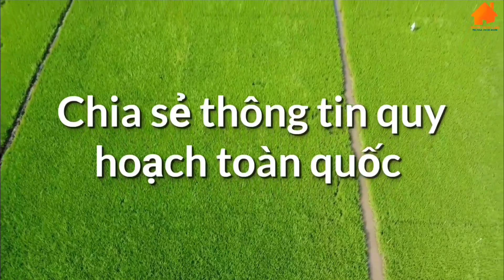Tiến độ CT Châu Đốc Cần Thơ Sóc Trăng - Hoàn thành tiến độ đánh giá tác động môi trường trước 12/11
Chào anh, chị và các bạn,
Mình xin chia sẻ Tiến độ cao tốc Châu Đốc - Cần Thơ - Sóc Trăng - Hoàn thành đánh giá tác động môi trường trước 12/11/2022,
Anh, chị và các bạn quan tâm khu vực nào comment bên dưới mình sẽ sắp xếp chia sẻ nhé,

Chúc anh, chị và các bạn luôn An Lạc và Thành Công trong cuộc sống,
Thân Ái!

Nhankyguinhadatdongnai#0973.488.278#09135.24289